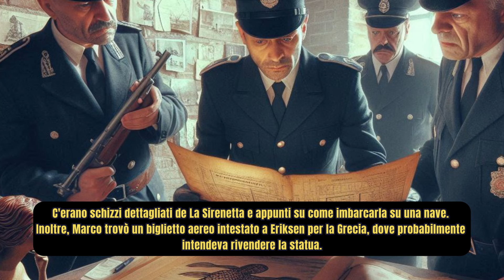How to Learn ITALIAN like a PRO (with Detective Stories)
Comprehensible input is the key to the entire language acquisition process and storytelling provides that like nothing else. Let me present you with a new story today in order to help you improve your Italian language.

You'll learn Italian here by listening to comprehensible stories, cultural content and much more, while you enjoy every single minute of it. That's my goal here at Natural Italian.